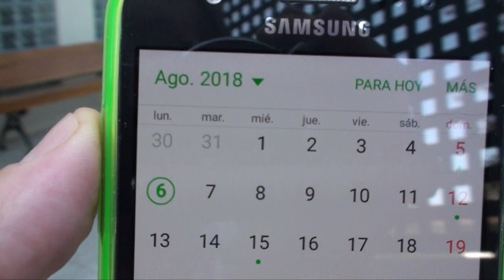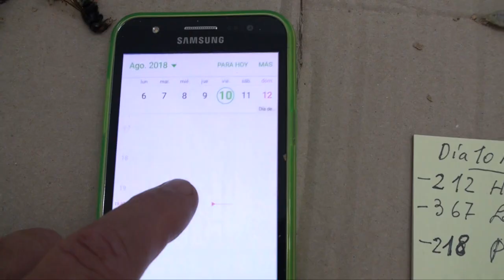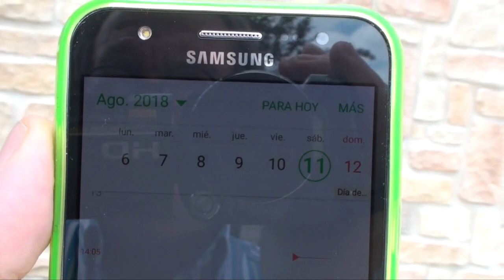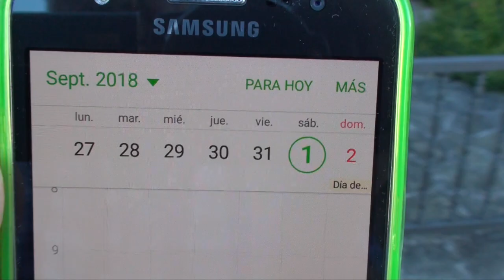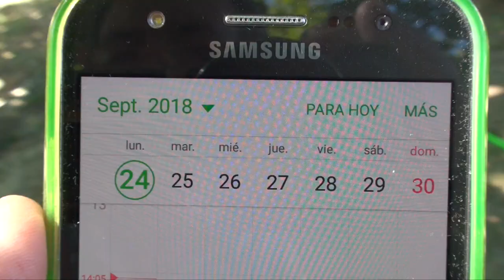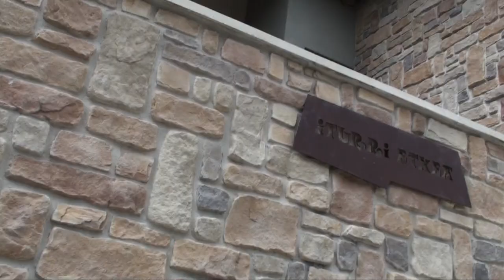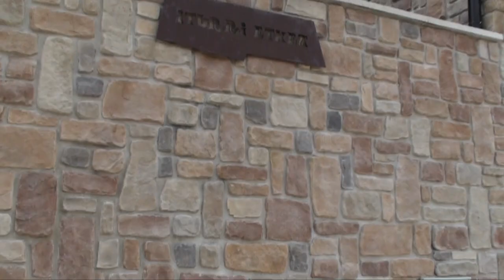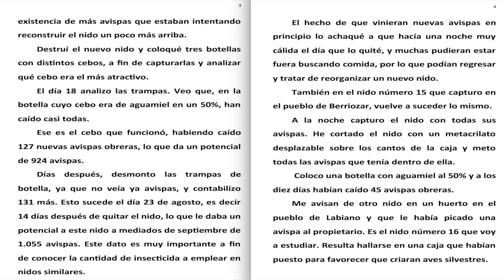AVISPA 27.Relación entre nido primario, secundario y aplicación práctica.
Este descubrimiento,se lo dedico a mi madre,recientemente fallecida,cuya alegría tanto me ayudó,llenándolo todo,con su innata sonrisa.
La importancia del descubrimiento y su consecuencia práctica,demuestra que por regla general,hasta finales de septiembre,los nidos de Vespa Velutina,deben ser eliminados con insecticida de efecto retardado,y dejados varios días,para eliminar ambos nidos.